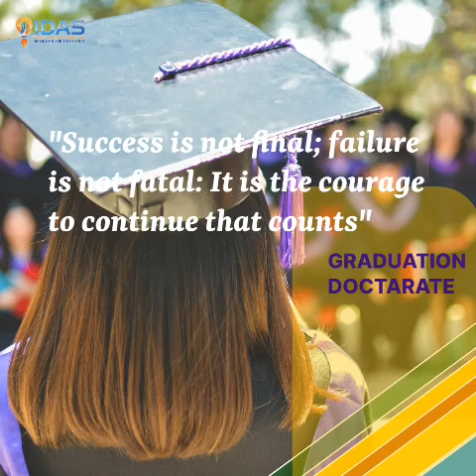"Honoring Excellence: IDAS Institute's Graduation Ceremony for Doctorate, MBA, and Advanced Studies"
As the academic year draws to a close, the IDAS Institute prepares to shine the spotlight on the remarkable achievements of its graduates in Doctorate, MBA, and Advanced Studies. This auspicious occasion is not just a ceremony; it's a celebration of dedication, perseverance, and the pursuit of knowledge that defines the essence of IDAS.

IDAS stands as a beacon of academic excellence, where students are encouraged to push boundaries, explore new horizons, and unleash their full potential. Our graduates emerge not only with prestigious degrees but also with the skills, insights, and resilience to thrive in an ever-changing world.

The graduation ceremony is a culmination of years of hard work, late nights, and countless moments of inspiration. It's a testament to the unwavering commitment of our graduates to pursue excellence in every endeavor and to make a meaningful impact in their chosen fields.

As we gather to honor the class of [Year], we also celebrate the invaluable contributions of our faculty, mentors, and support staff who have guided and inspired our graduates along their academic journey. Their dedication and passion have helped shape the next generation of leaders, innovators, and changemakers.

This graduation isn't just an ending; it's a new beginning—a launchpad for our graduates to embark on their next adventure, armed with the knowledge, skills, and confidence to make a difference in the world.